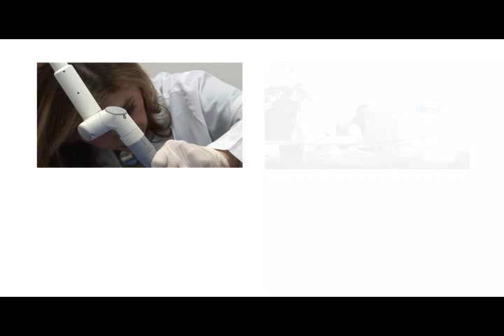Tratamiento de Cicatrices de Acné con Laser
El Tratamiento de Cicatrices de Acné, quemaduras, quirurgicas, etc.. con Laser, es la especialidad de Dermosalud Colombia, telf de Bogota 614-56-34, Cel: 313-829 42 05. WEB Si quiere eliminar sus cicatrices o busca una solucion para su acné, LLAMELOS YA MISMO.

Dermosalud usa Dermatologia Laser y es un centro especializado en el cuidado de la piel que trata todo tipo de cicatrices producidas por acne, quemaduras, quirurgicas. Quitar cicatrices dejadas por el acne es muy dificil, al igual que quitar las secuelas del acne, Para lograr esto, se usan Tratamientos integrales para atenuar cicatrices en cuerpo y rostro.

La Dra Claudia Morales lleva mas de 15 años tratando pacientes con cicatrices, y logrando excelentes resultados. Llamela, consultela, revise su Web: